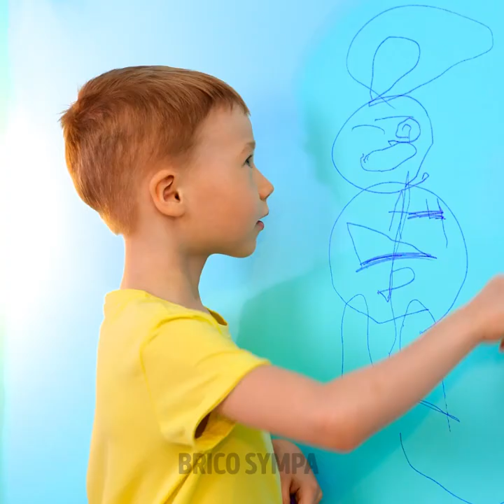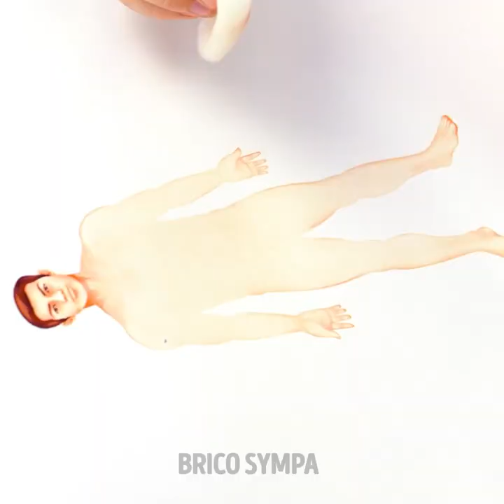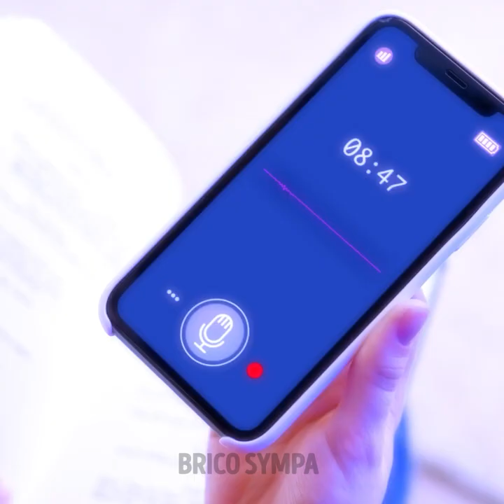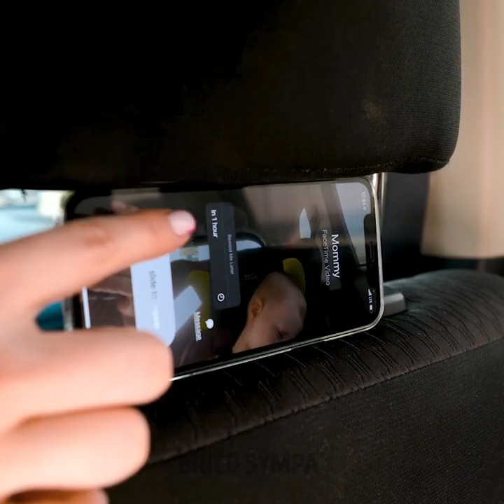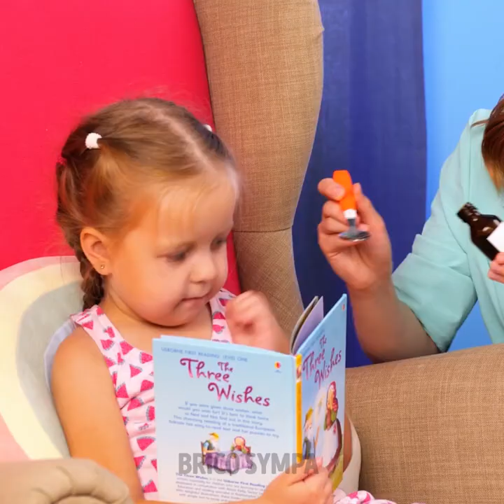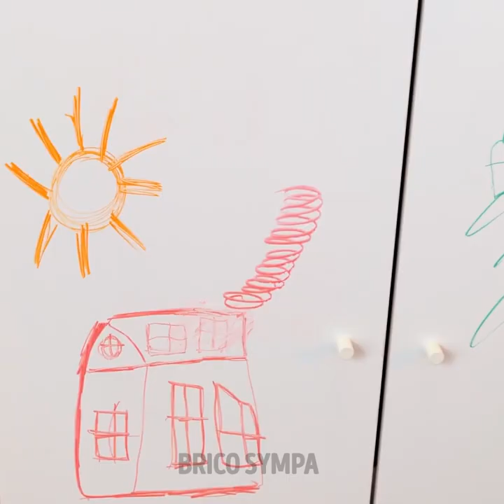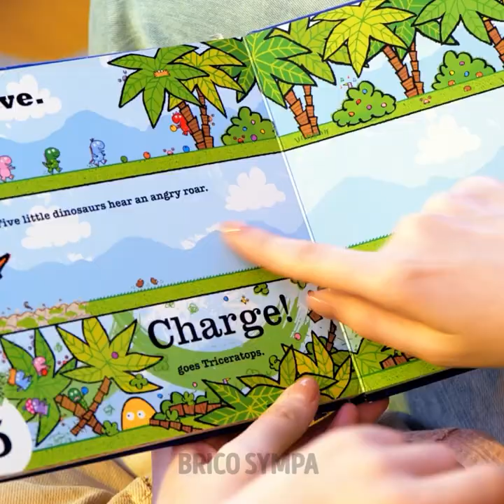COMMENT ÊTRE UN PARENT COOL ? FANTASTIQUES ASTUCES & CONSEILS D'ÉDUCATION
Salut les parents créatifs ! Dans cette vidéo, tu découvriras un tas d'astuces utiles qui vont te faciliter la vie. Nous allons te montrer différentes manières de divertir tes enfants. Pour les personnes qui aiment créer, nous allons te montrer des idées DIY créatives. Par exemple, si la robe de ton enfant est trop petite, tu peux la transformer en un adorable sac à dos. Si tu aimes essayer de nouvelles recettes, reste connecté pour découvrir de délicieux snacks pour toute la famille.

Horodatage :
00:20 - Nourriture de fast-food saine
01:27 - Comment divertir ton enfant à la maison
04:37 - Gadgets utiles pour les parents et leurs enfants
06:15 - Quand ton enfant aime dessiner